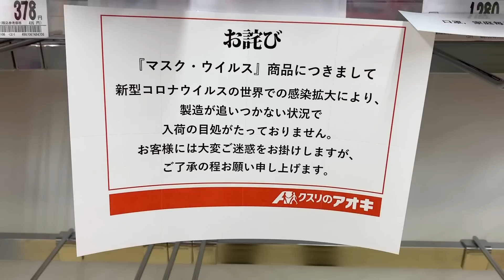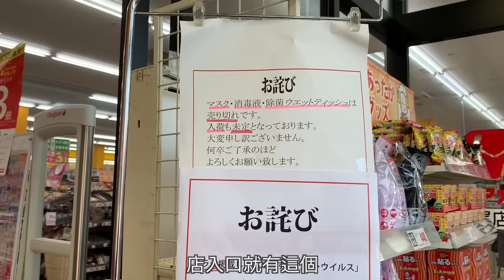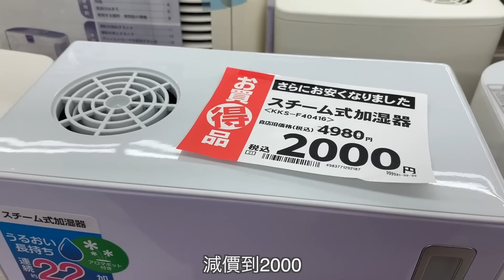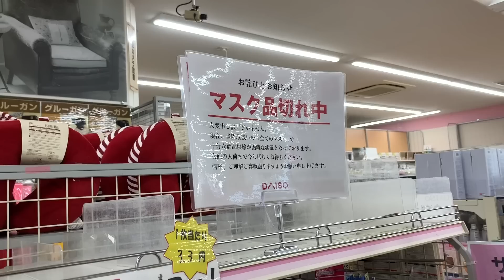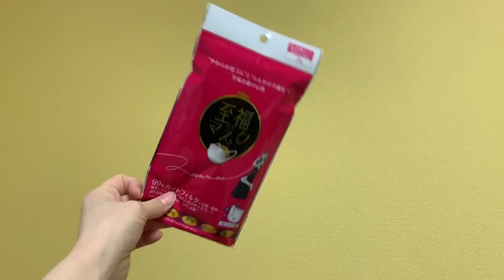中文◇日本還買得到口罩嗎❓去跑了7家店看看有沒有賣❗️